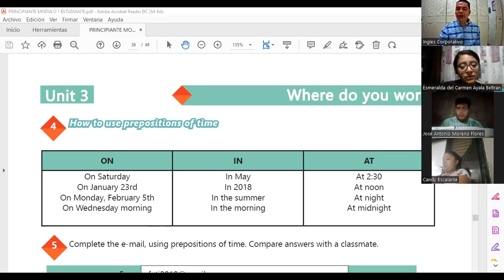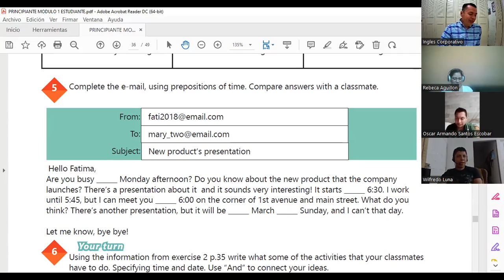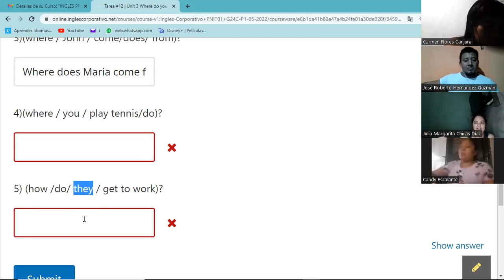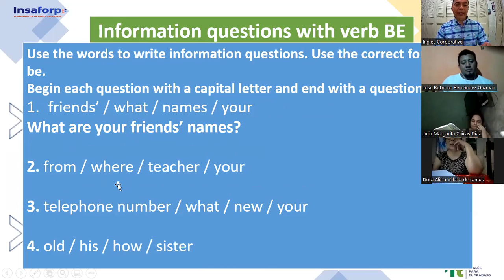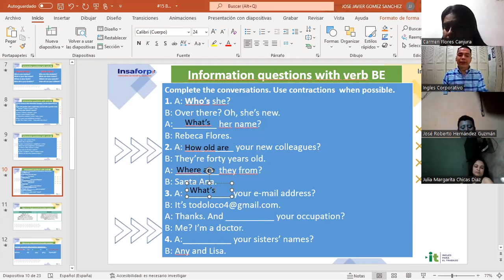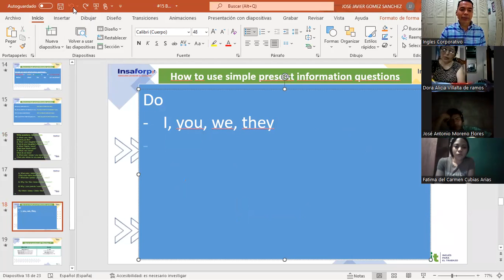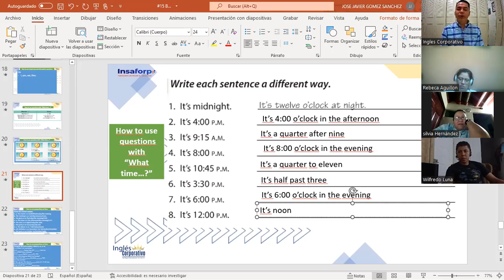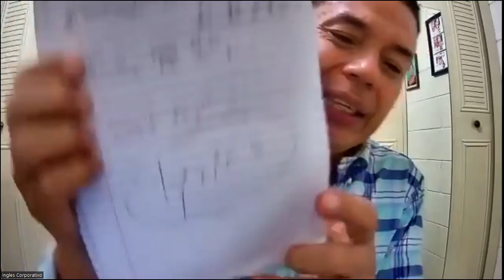Ingles Corporativo- 10-06-2022 - Vocabulary Practice